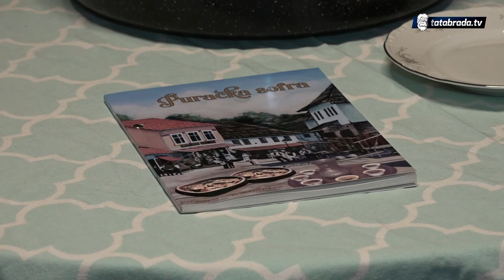Najjednostavniji kolač koji nas sjeća na naše nane i majke!